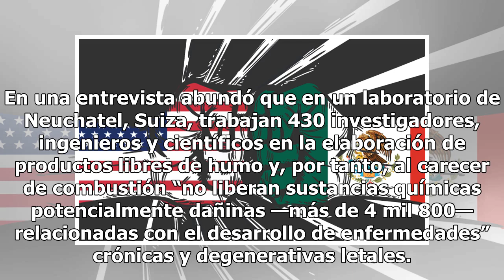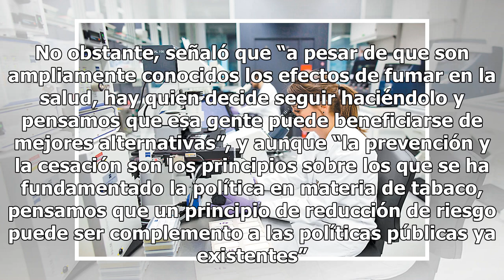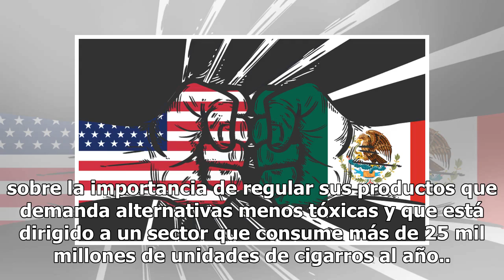Philip Morris dejará de fabricar cigarro tradicional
En el marco del Día Mundial Sin Tabaco, que se conmemora hoy, Philip Morris International (PMI), la ...